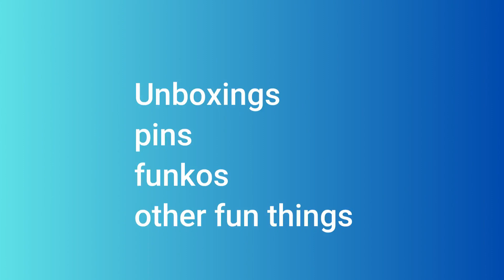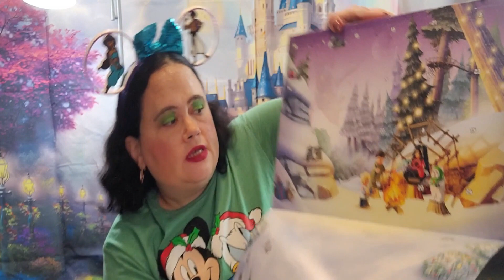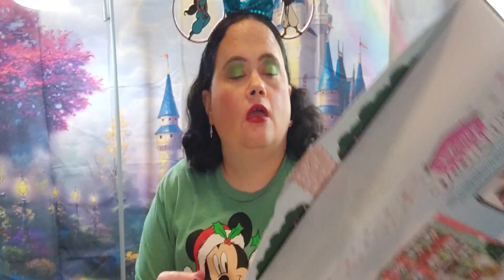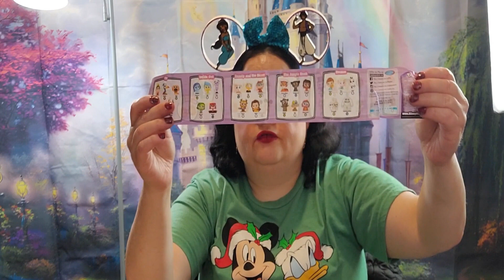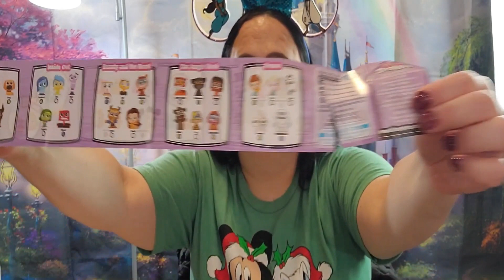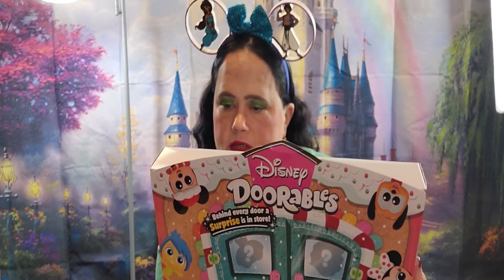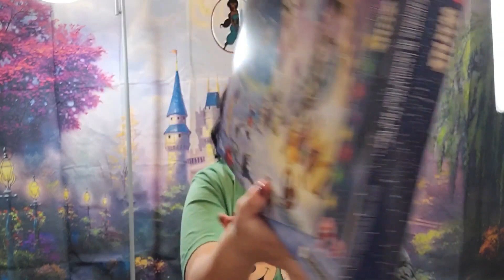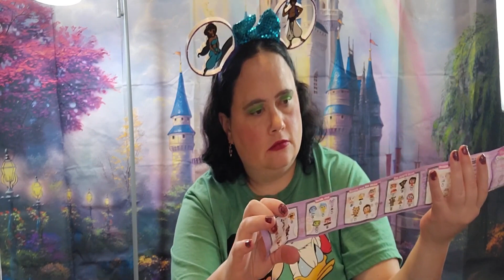advent calendar opening star wars and doorables days 1-3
allears
shopdisney
amazon

Do you like watching vlogs I have another channel located at Tammy life vlogs